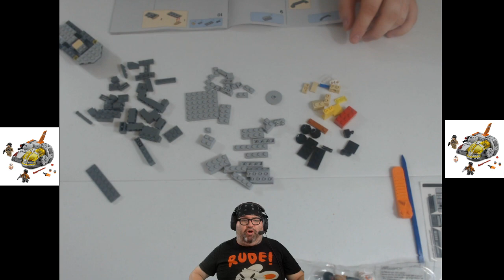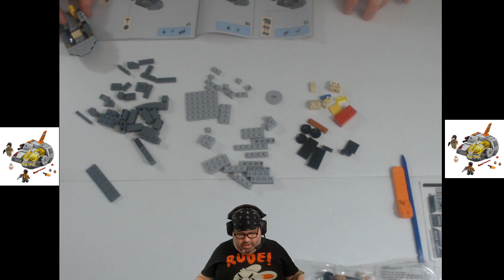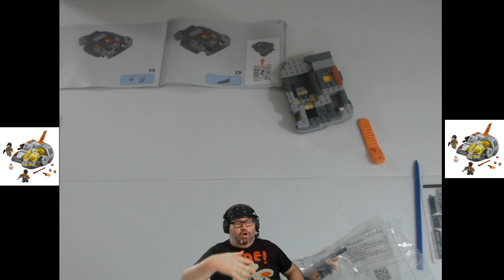Build With Baer Workshop #92 7/5/18 Finished Y-Wing, most of Transport pod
This was the 92nd episode of the Build With Baer Workshop! to see it live next time!

Anime discussed:

Island
How Not to Summon a Demon Lord